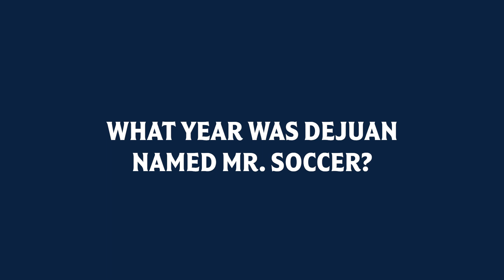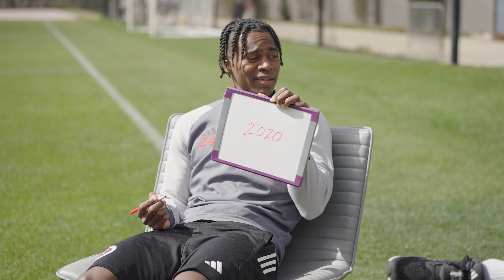Match Mates | Brandon Bye & DeJuan Jones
On episode 3 of Match Mates, we put Michiganders Brandon Bye & DeJuan Jones to the test to see how well they know one another.

00:00 Match Mates Trivia - Brandon & DeJuan
00:14 Question #1: What year was DeJuan named Mr. Soccer?
00:40 Question #2: Can you point to where DeJuan is from?
01:03 Question #3: What year was DeJuan drafted?
01:20 Question #4: Where is DeJuan’s favorite place to vacation?
01:56 Question #5: What is DeJuan’s favorite movie?
02:30 Question #1: What year was Brandon drafted?
02:45 Question #2: Is Brandon the older or younger twin?
03:04 Question #3 Can you point to where Brandon is from?
03:36 Question #4 What’s Brandon’s favorite sport other than soccer?
03:52 Question #5 When did Brandon start his Aspiras foundation?
04:25 Group Question: Is it Soda or Pop?